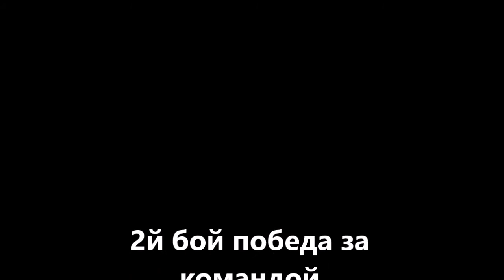тактическая игра 11 июня 2017 2й БОЙ Карта Меншен ПЕЙНТБОЛ КЛУБ СКОРПИОН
Серия тактических игр от пейнтбольного клуба Скорпион

1 тактическая игра 11 июня 10:00, Карта Меншен
2 тактическая игра 9 июля 10:00, Окопный городок
3 тактическая игра 6 августа 10:00 Карта Дисней-Деревня

11 июня в Пейнтбольном клубе Скорпион пройдет
открытая (сборная) игра для всех желающих!

Ваше желание поиграть в пейнтбол не всегда бывает совпадает с желаниями ваших коллег или друзей, всегда хотели попробовать, но
не было компании или времени.

Приходите 11 июня на открытую игру, сбор в 10:00, начало 11:00

Преимущество открытой игры в пейнтбол заключается в том, что Вы можете прийти на игру в любом составе (от 1 человека).

Вход Прокат: 6 000 тенге (500 шаров + экипировка)

Для игроков Со Своим оборудованием
Вход на игру 2 000 тенге
Шары: 1 коробка = 8500 тенге

В открытой игре будет состязание 1 на 1 с кубком и медалью !!

Просьба ко всем кто приедет, звонить и подтверждать свое участие!

Приглашаем всех поклонников и любителей игры в пейнтбол принять участие в Открытой игре.

11 июня в пейнтбольном парке Скорпион прошла открытая игра в виде тактического турнира на карте Меншен.

Играли общее количество 4 поинта: 2 поинта в обороне, 2 в наступлении
Первые 2 поинта команда Вежливые Люди оборонялась, а команда Неудержимые производила атаку.
Игры проходили динамично.
Игрового времени давалось на каждый поинт 15 минут, соответственно команде, обороняющей нужно было держать оборону, а команде, атакующей нужно было захватить здание.
Команда Вежливые люди проявили стойкость, 2 поинта они отстояли оборону и не допустили команду ТПК Неудержимые прорваться и захватить здание.

Во время обороны Вежливые люди несли потери так же, как и ТПК Неудержимые.
Счет после 2-х поинтов составлял 2:0 в пользу Вежливых людей.
После небольшого перерыва продолжили играть, теперь ТПК Неудержимые были в обороне, а Вежливые люди проводили наступление
От команды Вежливые люди было наступление динамичное по всем флангам, Вежливым людям не хватило времени и также скорее всего ресурсов в виде игроков, так как у ТПК Неудержимых не было ни одного поражения в здании, а Вежливых людей после обороны остались считанные единицы.

Следующий крайний поинт счет на тот момент составлял 2:1
Вежливые люди поступили как истинные джентльмены и предложили нам ничью и продолжить игры на других площадках, но команда ТПК Неудержимые оправдала свое название им только бы играть и пофиг на все остальное, и соответственно продолжили играть на карте Меншен счет 2:1 крайний поинт или ничья, или полная победа команды Вежливые люди.

Крайний поинт оказался самый динамичный в виду того что все игроки прочувствовали карту Меншен, знали все основные направления стрельбы, углы и где можно спрятаться, где перейти
От Вежливых людей была проведена атака с левого фланга со стороны двери, с правого фланга со стороны каналки, так же по середине было 2 щита которые производили отвлекающий маневр.
После того как ТПК Неудержимые не смогли удержать оборону наступления с каналки произошел прорыв и на последних минутах Вежливые люди захватили здание.
Счет 3:1 в пользу Команды Вежливые люди

После обеда провели несколько игр по спортивным правилам на спортивно- тактической площадке Классический Дисней
От лица организаторов и от команды ТПК Неудержимые выражаем благодарность за участие в первом тактическом турнире Казахстана на карте Меншен

Следующие соревнования:
2 тактическая игра 9 июля 10:00 на игровой карте Окопный городок
3 тактическая игра 6 августа 10:00 Карта Дисней-Деревня

Все желающие приезжайте участвовать.
Жалобы, отзывы, предложения пожалуйста пишите в комментарии.
Фотографии скачивайте, видео скоро будет доступно на общих ресурсах!!